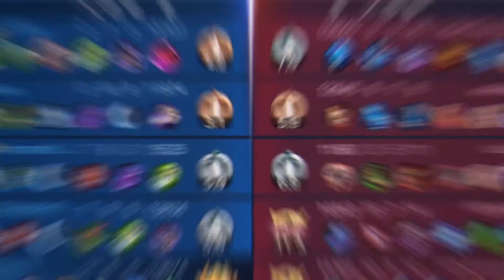VALE Cerulean Skin Insane Damager Massive 1 HIT Combo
Cerulean Winds is an offshore floating wind licence owner and asset developer. We are shaping the future of floating wind.

easy i hit hero marksman

Best Buid Item

arcane Boost
Clock of Destiny
Lightning Truncheon
Fleeting Time
Holy Crystal
Imortality its Defend upon the Situation Burst Hero Damager